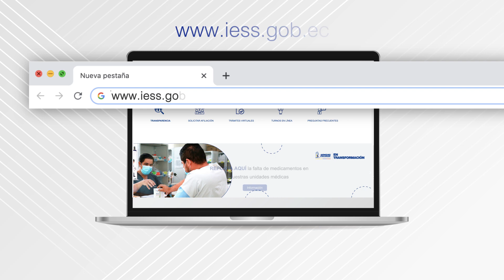IESSeTransforma | Paso a paso para validar en línea tu certificado médico de 1 a 3 días de reposo.